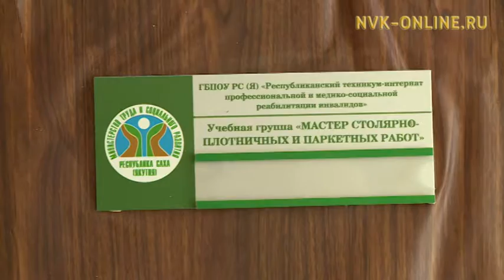Егор Борисов и Максим Топилин посетили социальные объекты Якутии